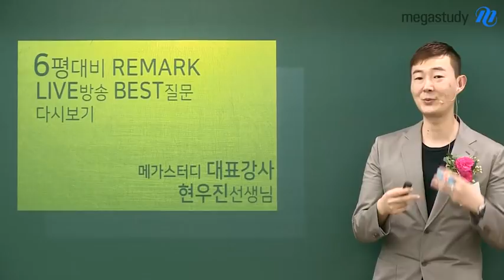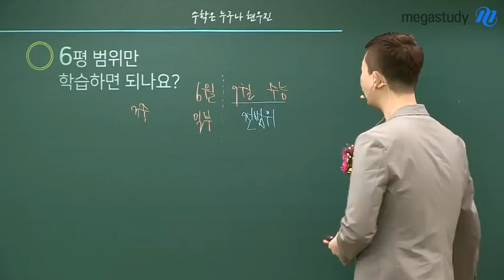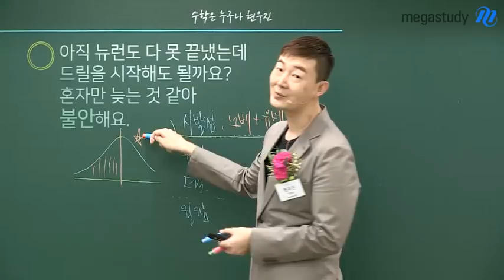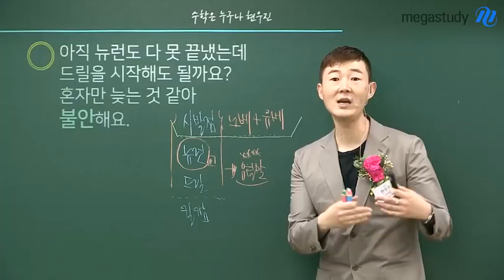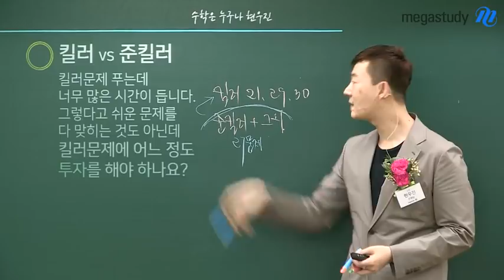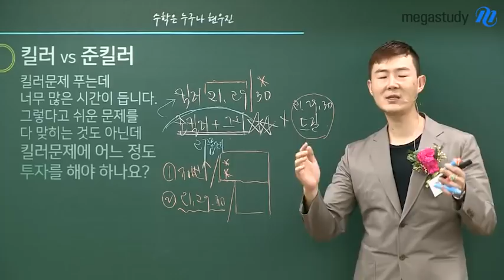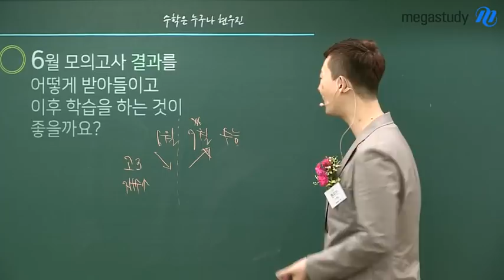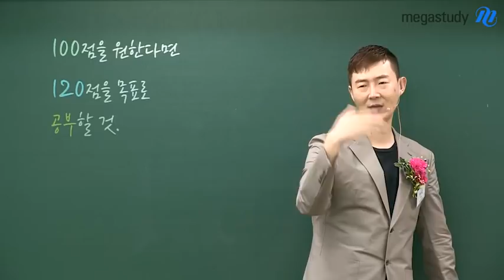[메가스터디 수학 인강] 수학 현우진쌤 - 6평 대비 우진스타그램 〈BEST질문편〉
6평 대비 우진스타그램,
[BEST 질문편]

16일 밤 11시, 우진쌤의
인스타그램 라이브 방송이 전파를 탔었는데요~

많은 학생들이 우진스타그램을 통해
우진쌤에게 했던 질문들에 대해
좀더 꼼꼼하게 알려드립니다 :)

Q1. 6평 범위만 학습하면 되나요?
Q2. 혼자만 늦는 것 같아 불안해요.
Q3. 킬러에 어느 정도 투자를 해야 하나요?
Q4. 6평 결과를 어떻게 받아들이고 이후 학습을 하는 것이 좋을까요?

100점을 원한다면
120점을 목표로 공부할 것!

새로운 감각 현우진 선생님이 궁금하다면?